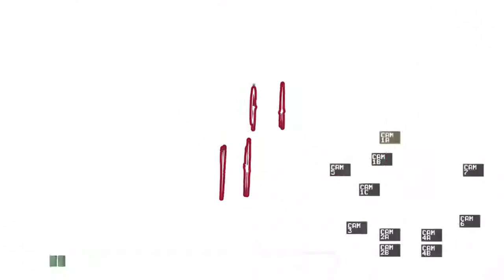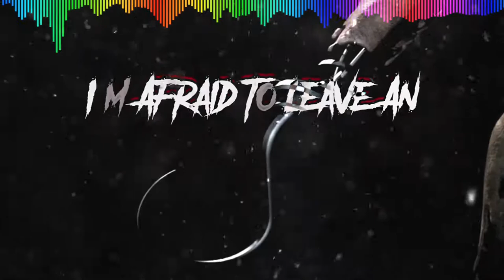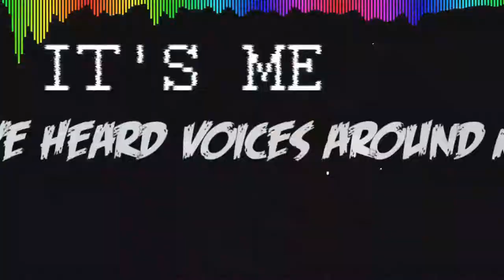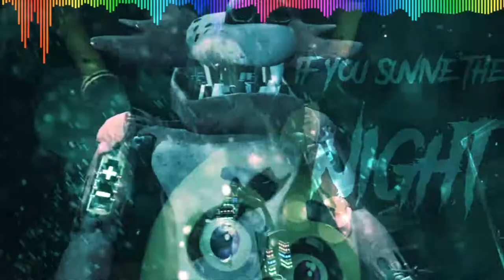FNAF Song "If You Survive The Night" By GatoPaint (Feat. TryHardNinja) Video Collab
Este es ya es el tercer collab gentes. Una vez mas invite a YirDiamontz 23 Y Panchito. Esta es la cancion de GatoPaint. Cantado Junto con mi cantante favorito TryHardNinja Que es Igor Gordienko.xd
Hicimos nosotros, cada uno de ellos hicieron sus partes, solamente hice esta idea tan buena para ellos. Para así lograra un poquito de ayuda en hacer este video. Además es divertido editar videos, y a mi me encanta hacer videos.xd
Y nada mas que decir, si te gusto o no te gusto la canción te dejo la canción los links en la descripción que se descarguen la música.

Letra de canción en español:

Anoche volví al trabajo
comenzó una, las luces se apagaron, he escuchado
ruidos a mi alrededor, algo a mi alrededor
persiguiéndome.

dime como se siente ser el único vivo
Tengo una oportunidad de asesinarte, estoy seguro de que estarás bien.
este lugar guarda secretos más profundos que jamás podrías encontrar,
así que por favor quédese en el taxi, o regresaremos solo para acabar con usted
de una vez por todas.

Tengo miedo de lo que hay detrás de la puerta
porque puedo escucharlos
Tengo miedo de salir de un pasillo abierto
porque ellos me perseguirán

Cierra la puerta, quédate ahí
caminando hacia ti, en esa silla
Pregúntate a ti mismo, empezarás a preguntarte
si alguna vez vas a ver el sol
si sobrevives a la noche.

El último día vuelvo al trabajo
asustado de lo que pasó la otra noche,
He escuchado voces a mi alrededor, alguien a mi alrededor
diciendo "soy yo"

así que por favor quédese en el taxi, o regresaremos solo para
¡asustarte una vez más!